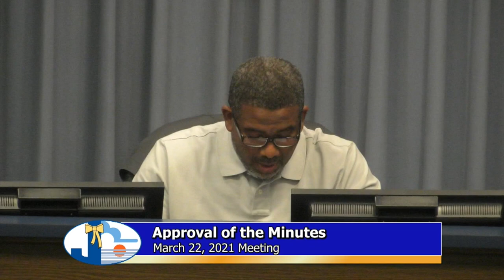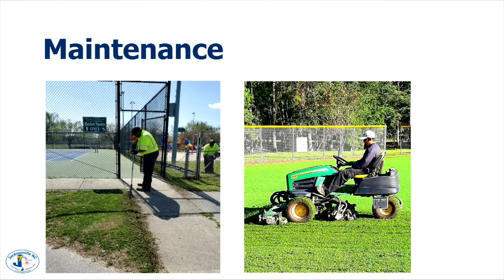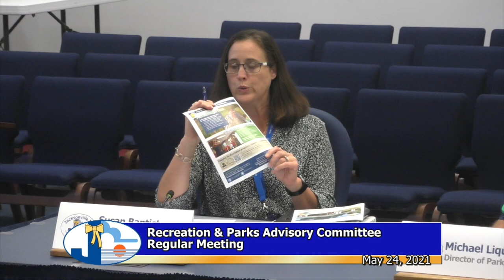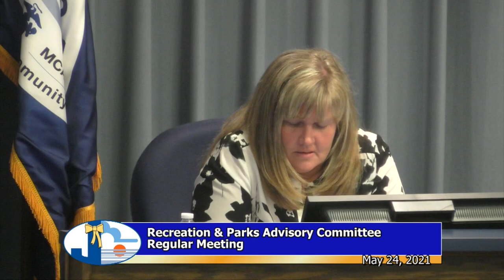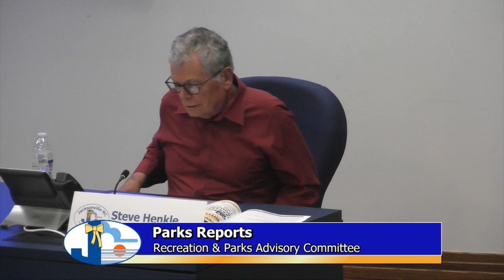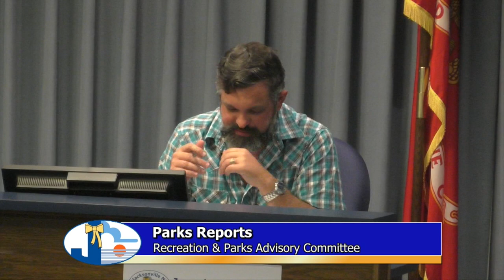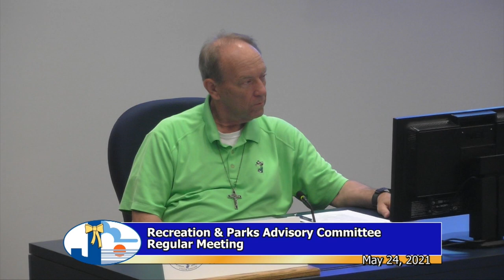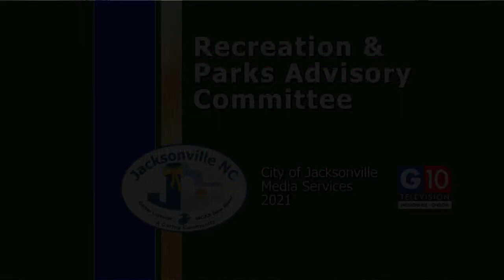Recreations & Parks Advisory Committee - May 24, 2021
Regular Meeting of the City of Jacksonville Recreation & Parks Committee, held May 24, 2021 in Council Chambers at City Hall.
Due to COVID-19 precautions, social distancing for participating committee members was in place for the meeting.